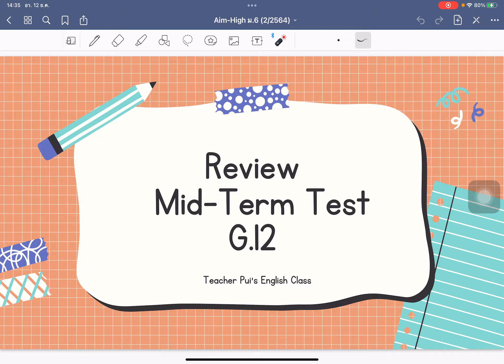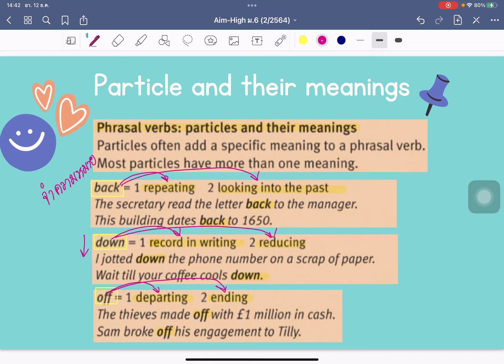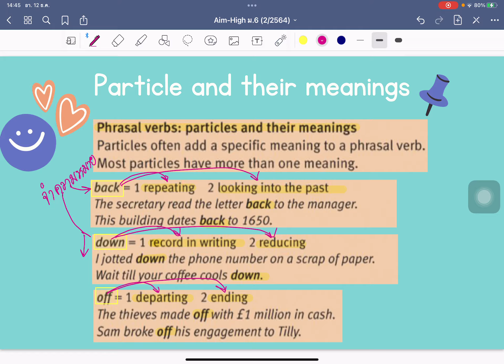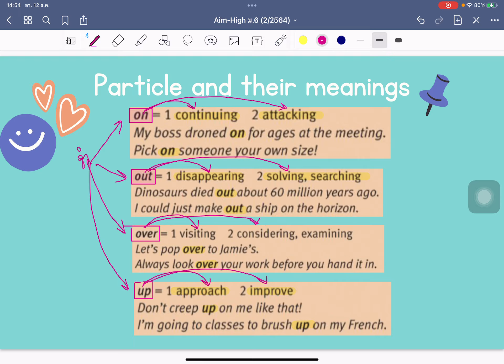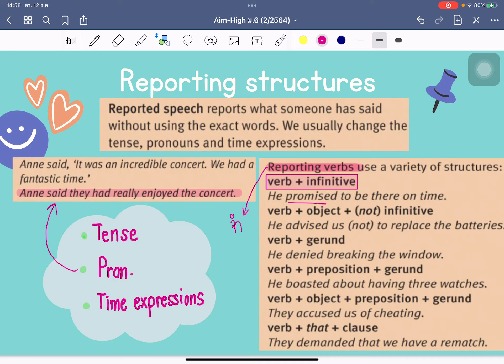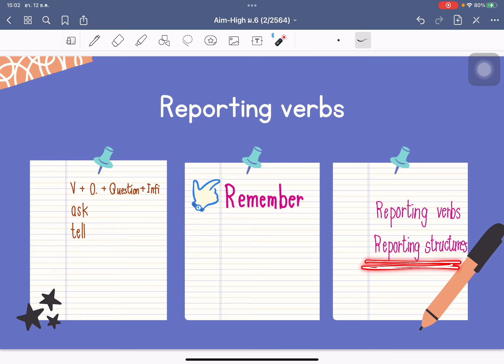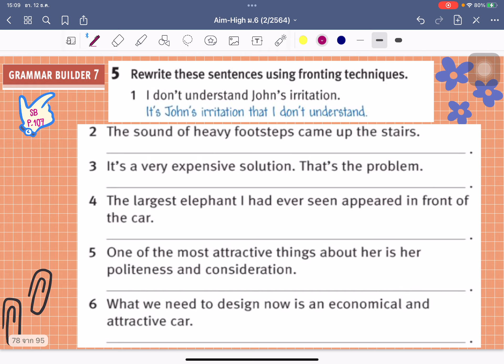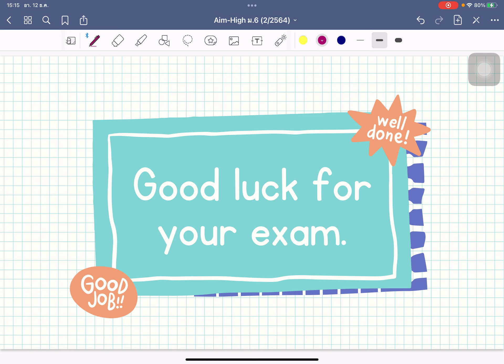ม.6 วิชา ภาษาอังกฤษฟัง พูด อ่าน เขียน 16 ธ.ค. 2564